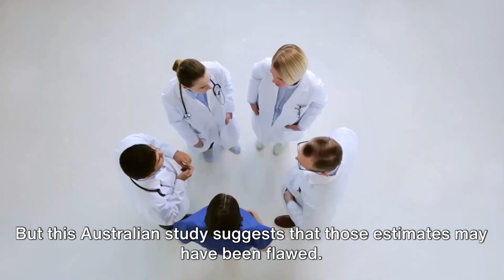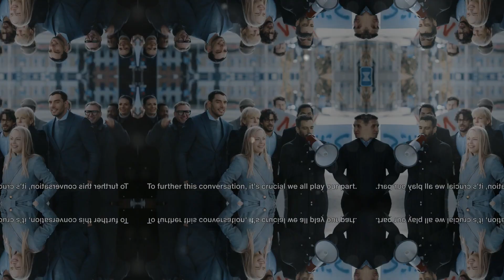Debunking Myths: The Truth About Prescription Opioid Addiction and Chronic Pain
In this enlightening video, we dive deep into the world of prescription opioid addiction with a focus on debunking common myths. Backed by a recent, comprehensive Australian study, of almost 3.5 MILLION people, we bring you the facts, dispelling misconceptions and shedding light on this important topic. Join us as we uncover the truth about prescription opioids and chronic pain – opioid addiction is very rare.

Let's create awareness and combat myths together!

And the conclusions:

“Results of this cohort study suggest that most individuals commencing treatment with prescription opioids had relatively low and time-limited exposure to opioids over a 5-year period. The small proportion (3%) of individuals with sustained or increasing use was older with more comorbidities and use of psychotropic and other analgesic drugs, likely reflecting a higher prevalence of pain and treatment needs in these individuals.”

Which translated means that people who take opioids only take them for a short time, until the pain resolves. And those who went on to ‘persistent use’ were not addicted, but older people with chronic pain conditions that the opioids managed safely and effectively long term.

That’s what this game-changing Australian study found.  That’s the truth, that's the evidence, about opioids for chronic pain.